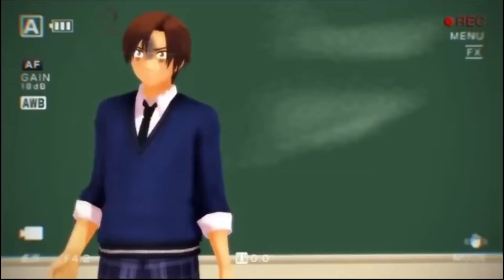200 subs special :3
PRUSSIA IS ALIVE!
thank you guys for 200 soobs! Here’s an MMD comp of Prussia (Hetalia) And my brother putting water on me in Dixie cups XDD I don’t own the mmds or audios :3